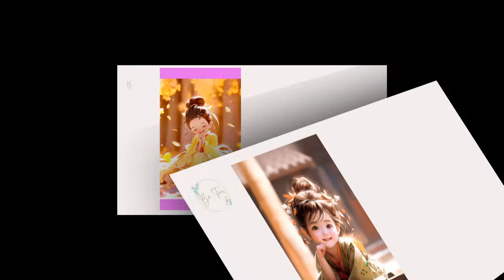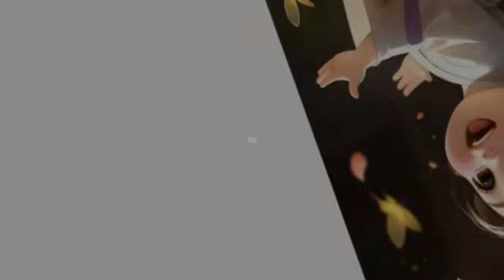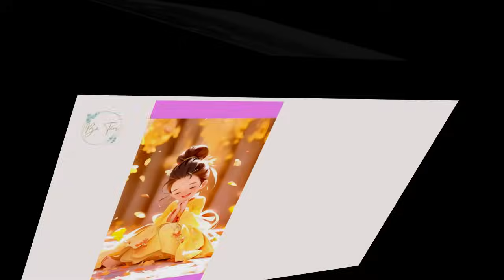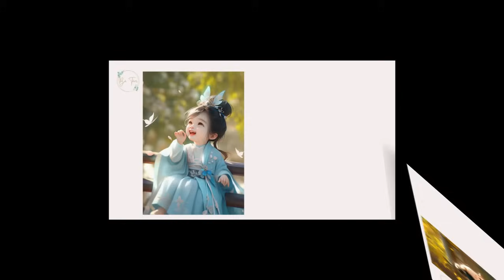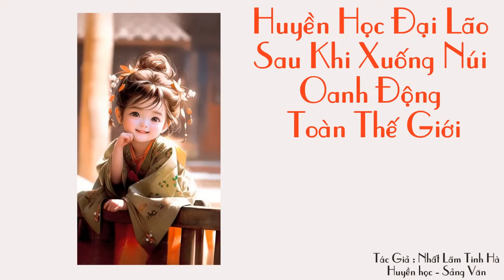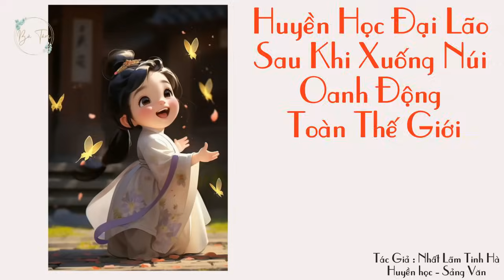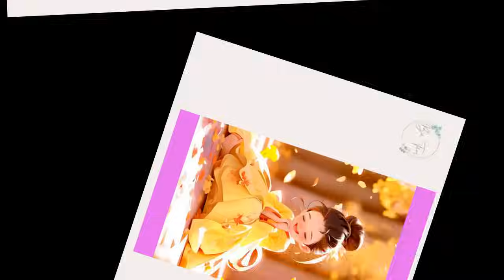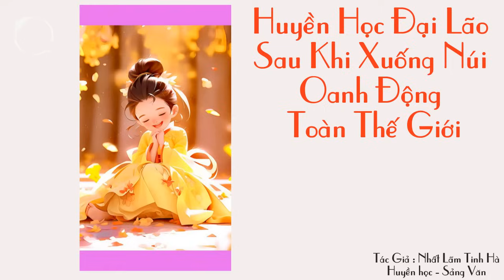Tập 6: Huyền học đại lão xuống núi sau oanh động toàn thế giới - Ngôn tình Huyền Học, Ngọt Sủng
Danh sách phát Huyền học đại lão xuống núi sau oanh động toàn thế giới
Tóm tắt:

【 huyền học + sảng văn + ngọt sủng 】

Trong vòng đều nói Tô gia mới vừa tìm trở về đại tiểu thư là cái tai họa, một câu nói nhân thê ly tử tán phá sản ngồi tù, mọi người sôi nổi tránh mà xa chi.

Không chỉ có như thế, nàng còn khai đạo quan, đoán mệnh, xem tướng, quan sát động tĩnh thủy, bán lá bùa, trảo quỷ, làm hết giả danh lừa bịp sự!

Sau lại, nghe nói Tô gia đại tiểu thư đắc tội quyền thế ngập trời Nguyên gia Tam gia.

Tất cả mọi người chờ Tô Cẩm chơi xong.

Các nàng chờ a chờ… Kết quả chờ tới Tô Cẩm cùng Nguyên Tam gia đính hôn tin tức!

Nguyên Tam gia công nhiên ở trong vòng phóng lời nói: Nhà ta phu nhân tuổi còn nhỏ, không hiểu chuyện, đừng khi dễ nàng.

Mọi người, “?” Ai không có mắt dám khi dễ nàng?
truyện ngôn tình hay,truyện ngôn tình xuyên không,truyện tranh xuyên không,truyện ngôn tình cổ đại,truyện điền văn,truyện điền văn cổ đại,truyện xuyên không nữ cường,truyện ngôn tình full,truyện ngôn tình,bà tám đọc truyện,hệ thống,trọng sinh,xuyên không,làm ruộng,làm giàu,chạy nạn,trăm tỷ vật tư,nuông chiều,truyện audio,truyện ma có thật,Bà Tám Đọc Truyện,BÀ TÁM ĐỌC TRUYỆN,ngôn tình điền văn,Huyền học đại lão xuống núi sau oanh động toàn thế giới